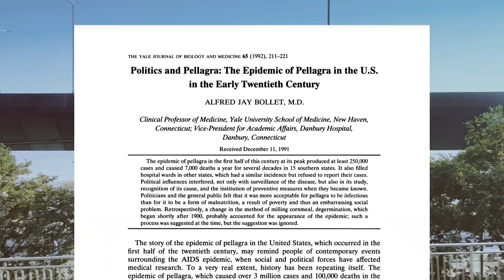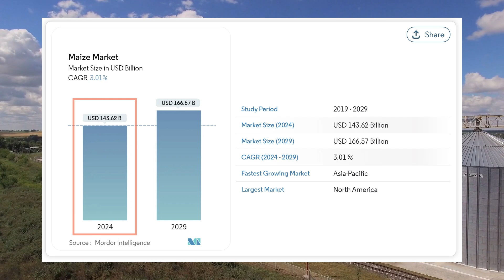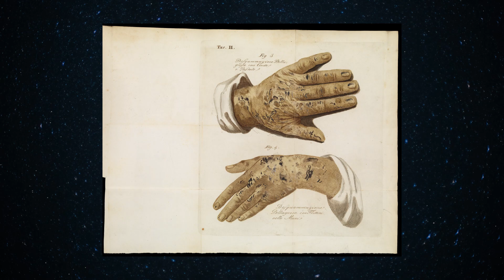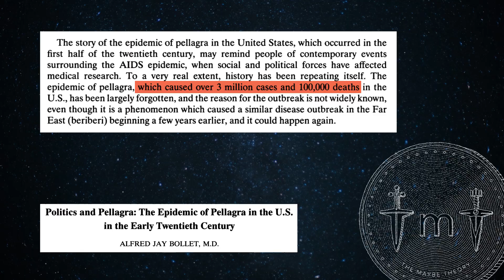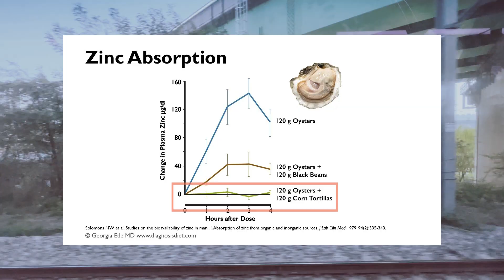The BIGGEST bioavailability crisis in history. (And how what you don’t know CAN hurt you: Pellagra)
We've all heard it before. Nutrients aren't as bioavailable in some foods as they are in other foods. If you cook a carrot its nutritional content will be different than a raw carrot.

But is this something we should be worried about?

Today we'll explore what is possibly the worst documented bioavailability crisis in history and it happened right here. In the United States.

It's a crisis that affected millions of people but for the most part is forgotten in history.

Do you think we should pay attention to the bioavailability of nutrients in food?

Take care.